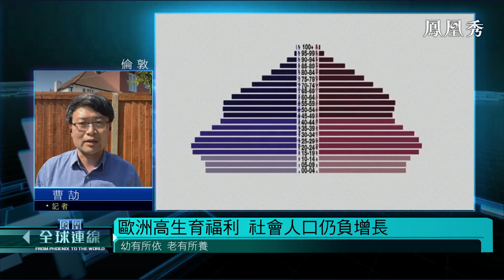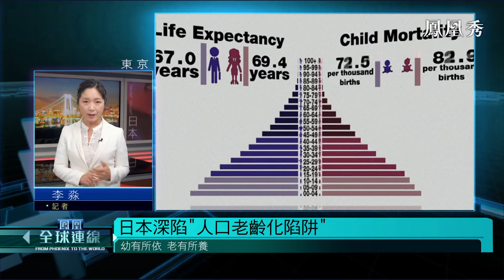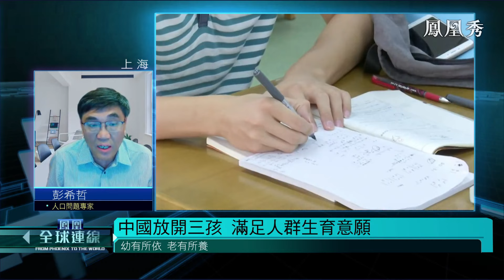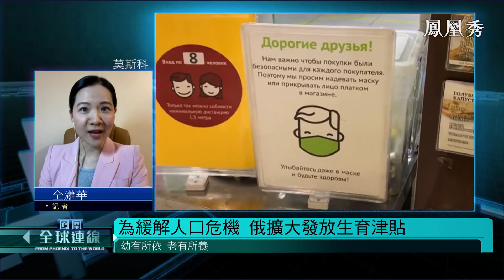《鳳凰全球連線》老齡化難題待解 三孩政策助力緩解 20210531【下載鳳凰秀App，發現更多精彩】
中國出台重大政策舉措，開放一對夫妻可以生育三孩。一石激起千層浪，生育話題再次舉國熱議。迫在眉睫的人口老齡化問題不容忽視，如何落實生育三孩政策，同樣引發關注。人口老齡化的世界性難題，主要發達國家同樣頭疼不已。鼓勵提高生育率，優化人口結構，各國都采取了哪些措施？